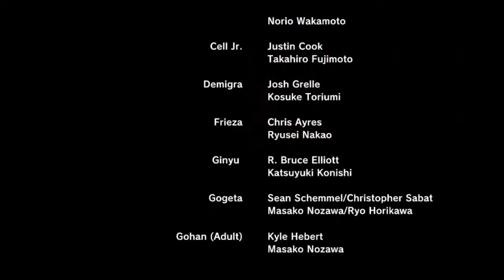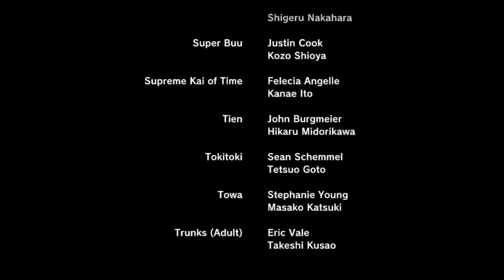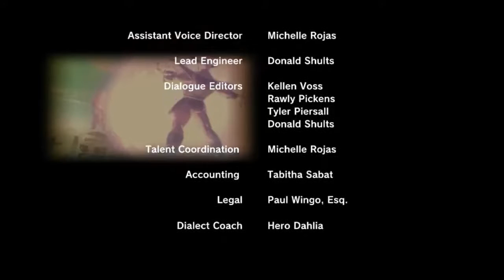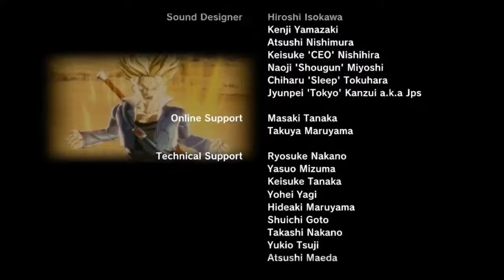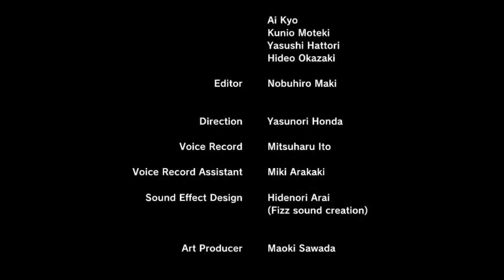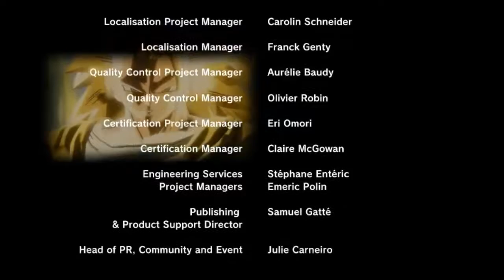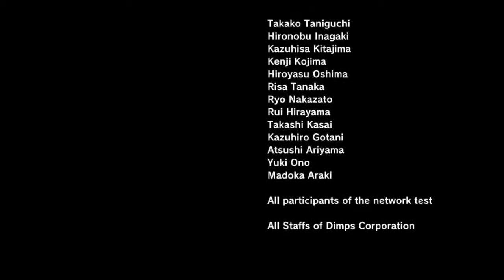Let`s Play Dragon Ball Xenoverse #18 Demigras Ende! [ENDE]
Syromer B und auch STKMarvin freuen sich darauf :)